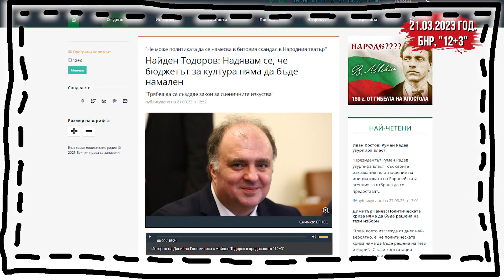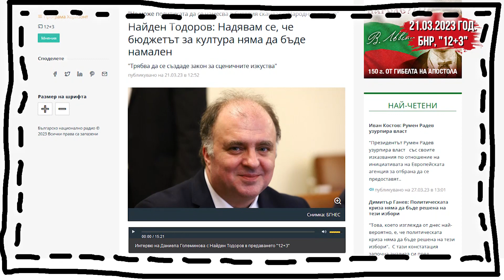✔️199/3 Валери Йорданов, Надя Новоселска и инж. Венцеслав Енчев: "Щети" от фатмашките прийоми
„Движението за култура“ като предвестник на нови закони за българската култура. Насред нормативния вакуум в попрището на сценичните изкуства в студиото на „Честно казано“ влизат актьорът и режисьор Валери Йорданов, актрисата Надя Новоселска и инж. Венцеслав Енчев - дългогодишен директор на постъновъчната дейност в Народния театър „Иван Вазов“. Говорим и за раните, които отварят фатмашките прийоми в зони, резервирани за изкуство.